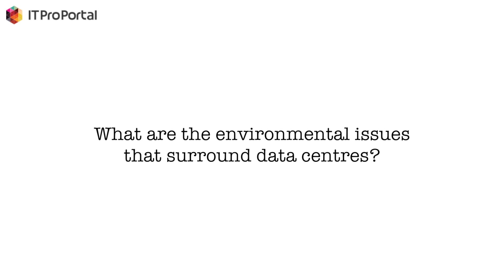Data centres and their environmental impact | Peter Hopton, Iceotope